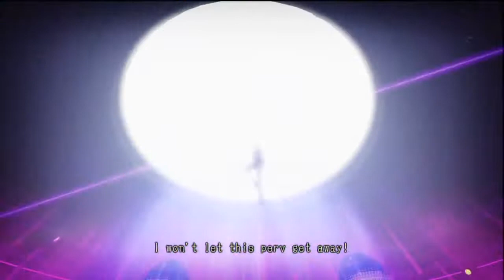Lollipop Chainsaw w/CdrTotodile Ep.11 - FUNK ME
Help A Fellow Totodile Out, And Show Your Support By Leaving A Like! ;D

CUZ IMMA MOTHER - FREAKING ZOMBIE!